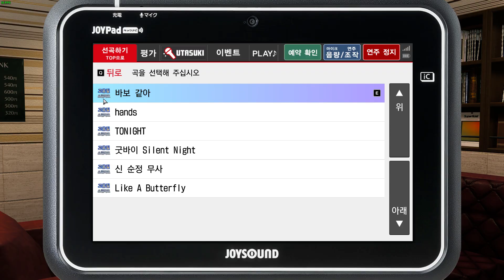용과같이7 외전 - 바보같아